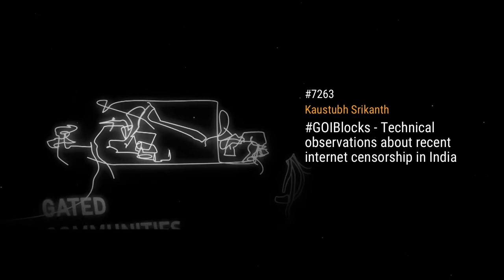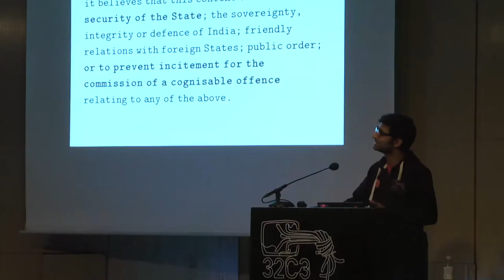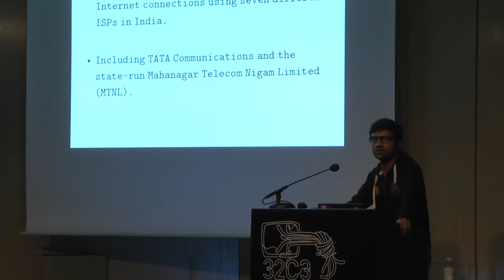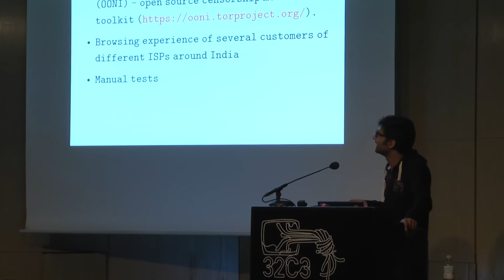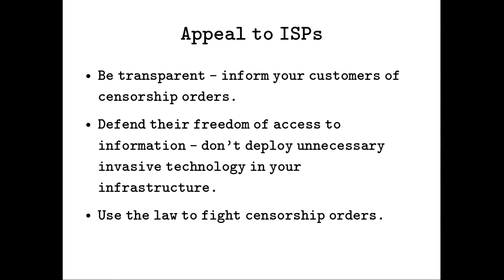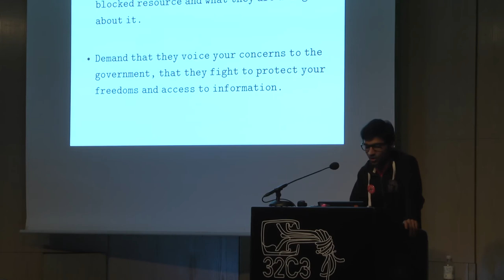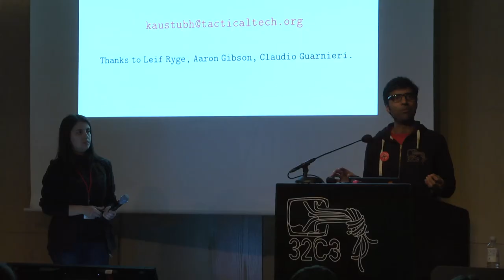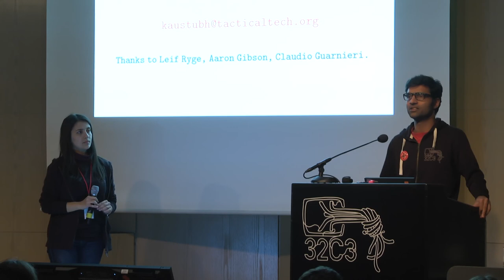Kaustubh Srikanth: GOIBlocks - Technical observations about recent internet censorship in India (de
On 17th December 2014, the Government of India's Ministry of Communications and Information Technology issued an order to all licensed Internet Service Providers (ISPs) in the country to block access to 32 websites, effective immediately. The basis of this was a claim that the targeted web services were being used for "Jihadi Propaganda" by "Anti-National groups". As a response to this, a few technologists in Berlin got together and thought it would be a good idea to do some research using free and accessible tools and to look at how censorship has been implemented, as well as the various techniques that could be used to circumvent this censorship. This talk will discuss our findings and make recommendations about how ISPs can handle such censorship requests better, while being fair and transparent to their customers.

Kaustubh Srikanth